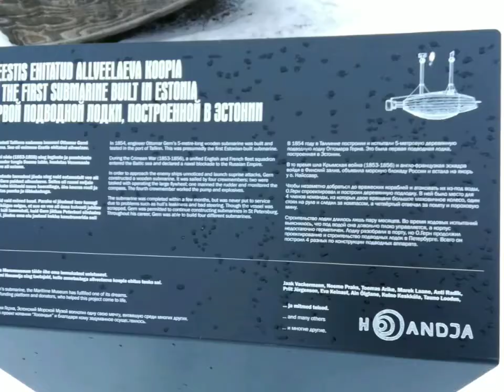Лётная гавань 2 продолжение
Лётная гавань. Lennu sadam.  Таллин, Эстония. Морской музей. Достопримечательности Таллина.